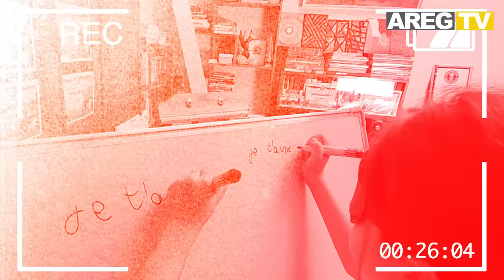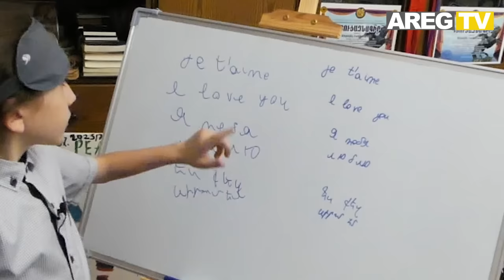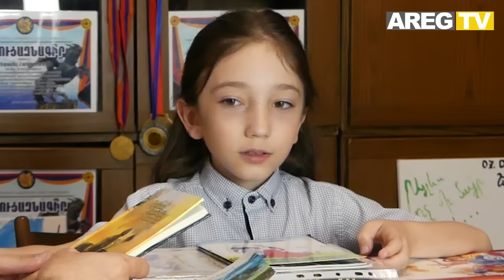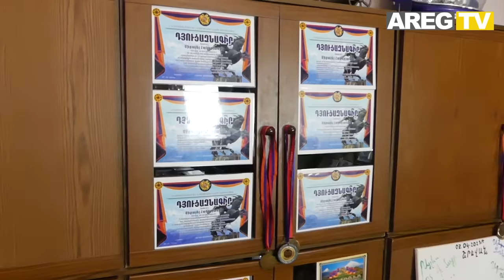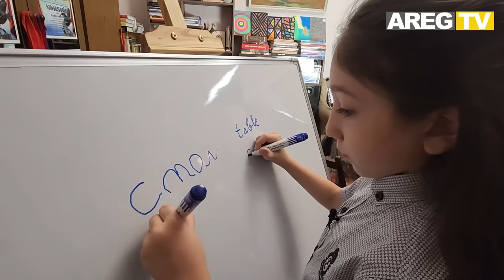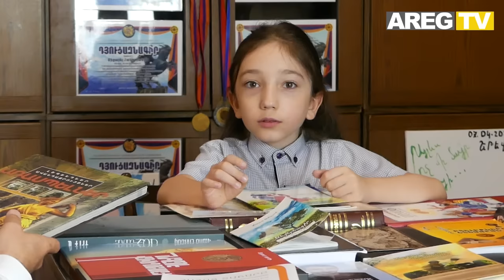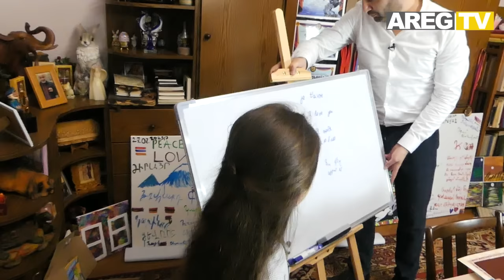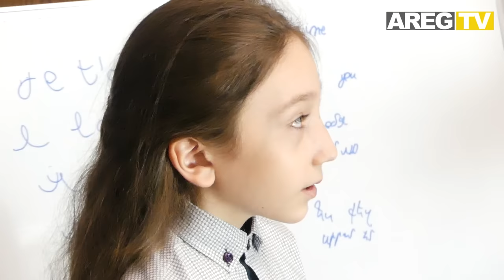Հրաշք լուր․ Հայազգի փոքրիկ տղան գրավում է աշխարհը․ Նրա գաղտնի սենյակը , նոր զենքը և քիմիական փորձը